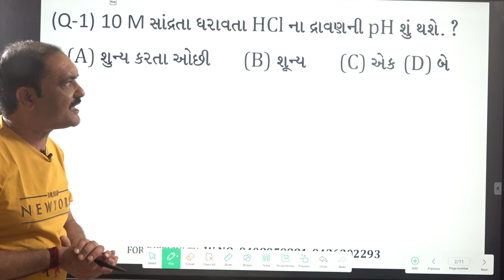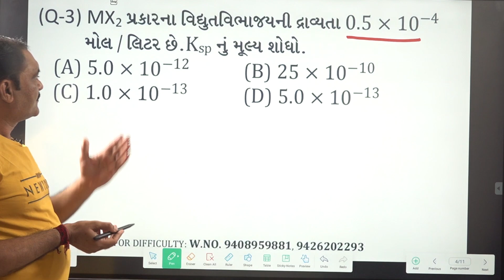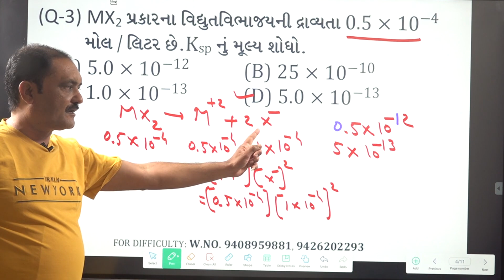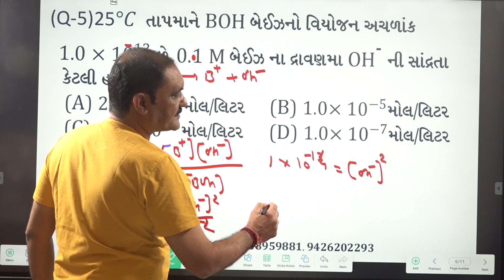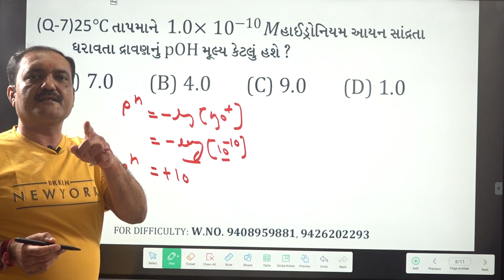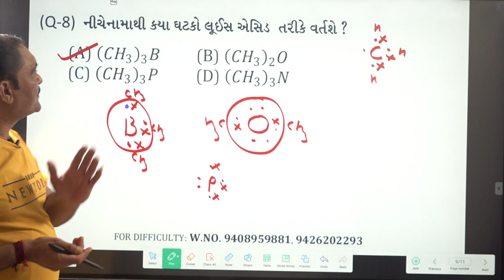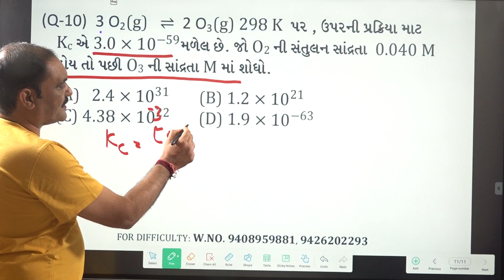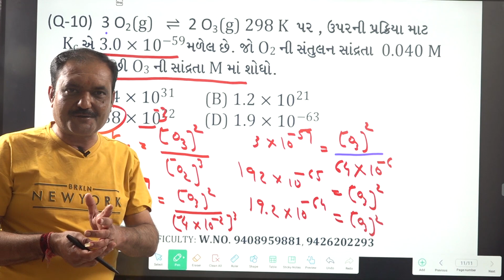11 TH CHEMISTRY CHAP 6 SANTULAN MCQ FOR JEE NEET RENEET IN GUJARATI BY RAJANISIR